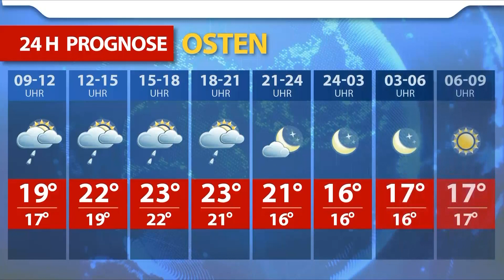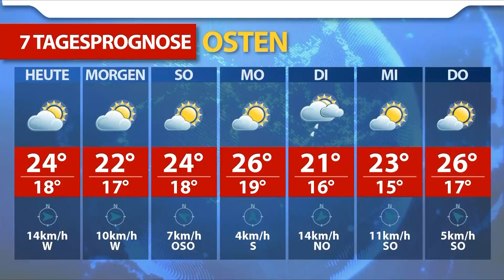Aktuelle Wetterprognose vom Freitag (13.05.2022)